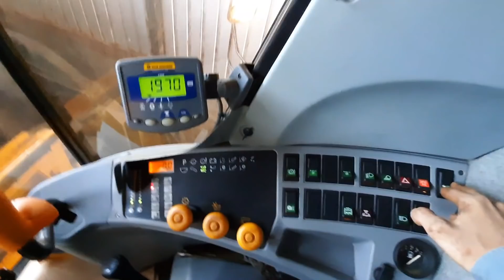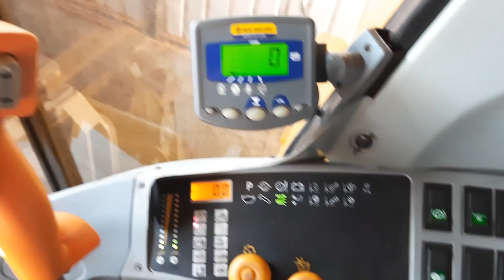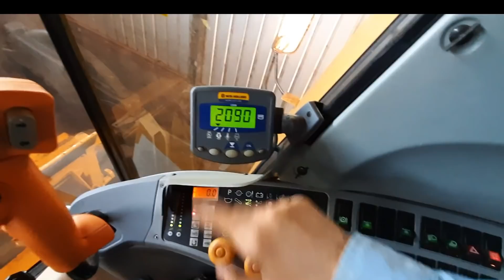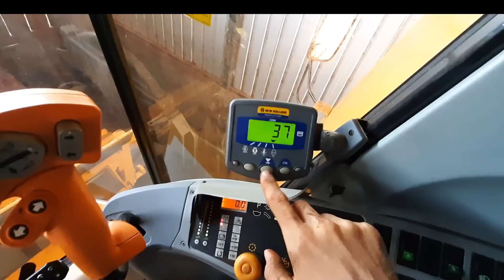A TC 5070 TÁ COM PROBLEMA?! Serviços a todo vapor pro início da colheita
New Holland TC5070 está com problema na parte funcional da industrial dela, mostrei os serviços que estamos realizando a todo vapor para daqui uns dias iniciar a colheita e o plantio do milho safrinha!

A AGRICULTURA É QUEM TE ALIMENTA!

*Aprenda como operar máquinas agrícolas, na teoria e na prática. Ergonomia, operação segura e como sentar evitando problemas futuros de saúde. Tenha o passo a passo das técnicas exclusivas que só os profissionais sabem. Você vai ter todos os detalhes sobre a mecanização agrícola, vai aprender a fazer a classificação correta dos tratores e entender os sistemas de alimentação de ar (filtros de ar), turbo compressor, sistema de arrefecimento do motor, alimentação de combustível, sistema de lubrificação e o sistema elétrico.

*Gostou? Então clica nesse link e veja o curso completo
No você pode aprender todas as técnicas de maneira 100% online, sem perder tempo! Pode rever as aulas quantas vezes quiser e evoluindo no seu ritmo!

🙋UM FORTE ABRAÇO, OBRIGADO E FIQUE COM A PROTEÇÃO DE DEUS!

ME SIGA NO INSTAGRAM @leonardoacir

PROMOVA A SUA MARCA!